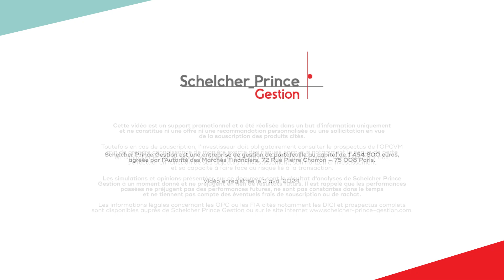Schelcher Equity Convictions